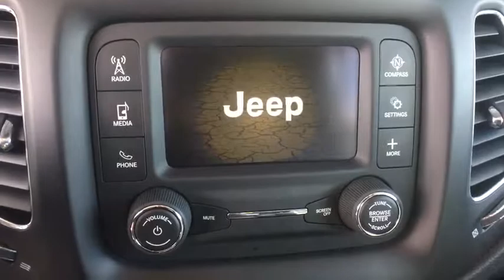2017 Jeep New Compass Broomfield, Arvada, Thornton, Boulder, Longmont, Ft. Collins, CO PFB00063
Billet Silver Metallic Clearcoat U 2017 Jeep New Compass available in Broomfield, Colorado at Century 1 Chevrolet. Servicing the Arvada, Thornton, Boulder, Longmont, Ft. Collins, CO area.

New Price! CARFAX One-Owner. Clean CARFAX. Billet Silver Metallic 2017 Jeep New Compass Latitude 4WD 9-Speed Automatic 2.4L I4 MultiAirbrbr30/22 Highway/City MPGbrbrbrCentury Chevrolet makes every effort to verify all pricing, and we believe details are accurate, but we do not warrant or guarantee such accuracy. Price includes $499 D/H but does not include applicable taxes and government fees.